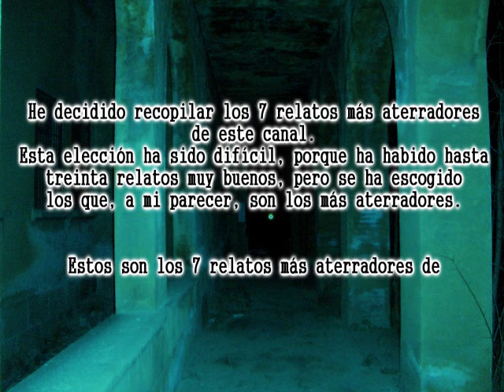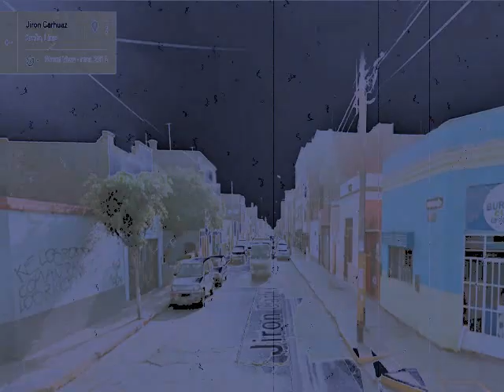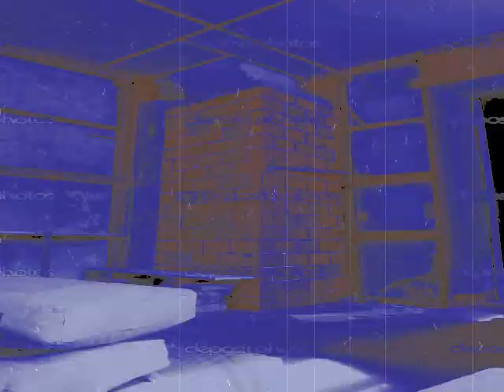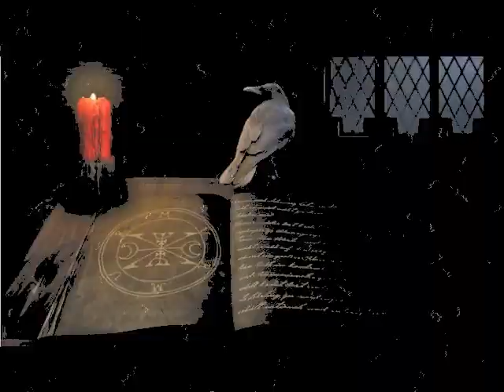7 relatos más aterradores de Investigaciones Ocultas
7 relatos más aterradores de Investigaciones Ocultas.